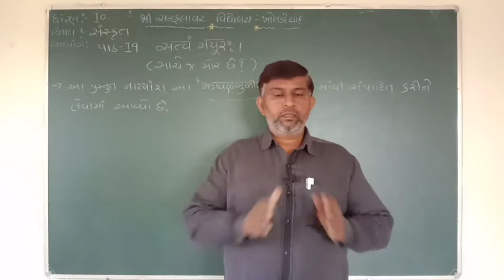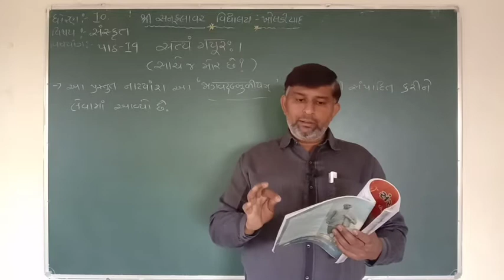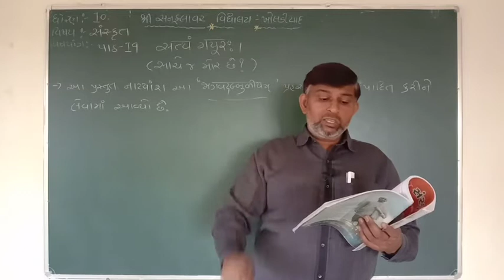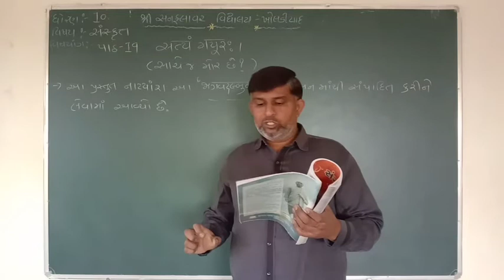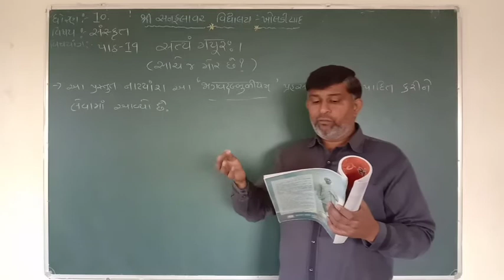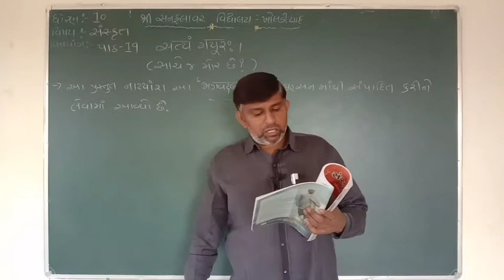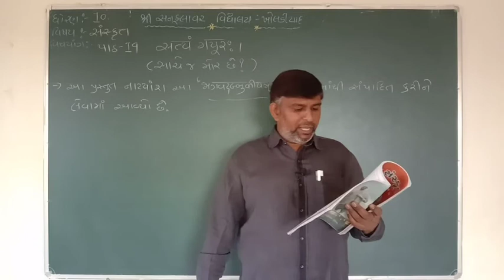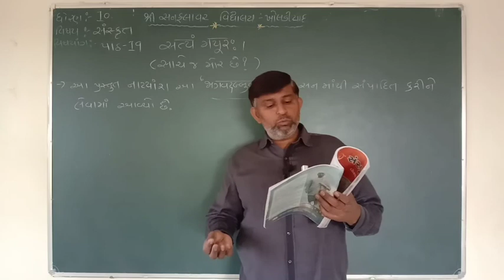ધોરણ -૧૦ | સંસ્કૃત | પાઠ-૧૯ | સાચે જ મોર છે , પાર્ટ-૩